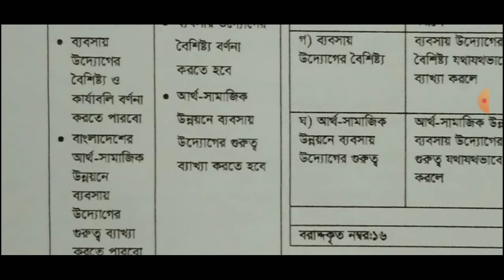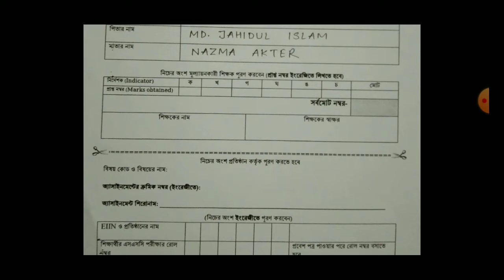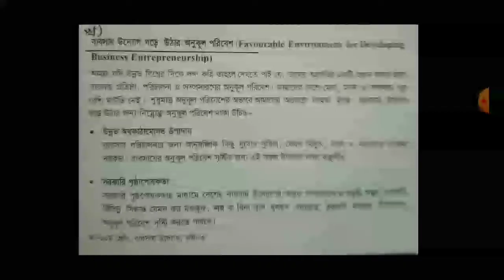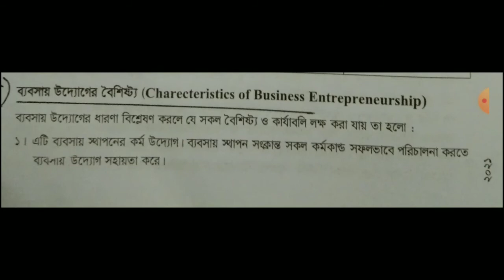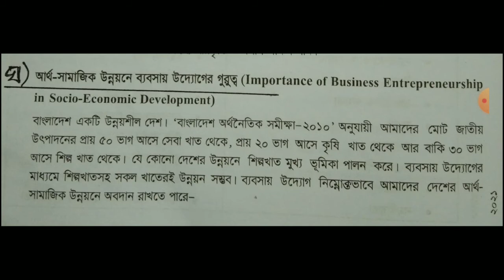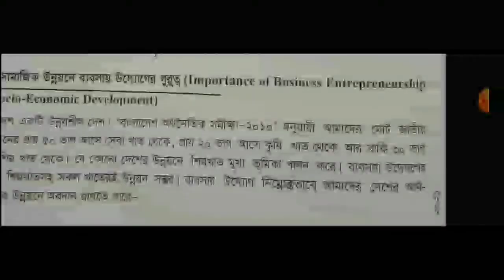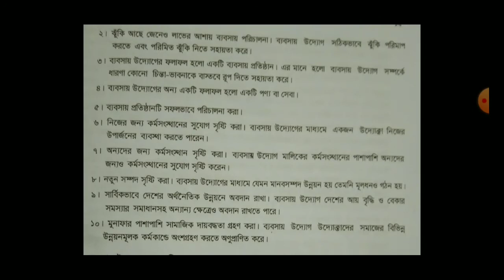V-216,এসএসসি পরীক্ষা-২০২১, ব্যবসা উদ্যোগ,২নং অ্যাসাইনমেন্ট,২য় সপ্তাহ, ব্যবসা উদ্যোগ ও উদ্যোক্তা,SSC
এসএসসি পরীক্ষা 2021, ব্যবসা উদ্যোগ, দ্বিতীয় সপ্তাহ, অ্যাসাইনমেন্ট ক্রমিক নং-২, দ্বিতীয় অধ্যায়, ব্যবসা উদ্যোগ ও উদ্যোক্তা, উদ্যোগ ও ব্যবসায় উদ্যোগ এর ধারণা, ব্যবসা উদ্যোগ গড়ে ওঠার অনুকূল পরিবেশ, উদ্যোক্তার বৈশিষ্ট্য, ব্যবসা উদ্যোগ এর বৈশিষ্ট্য, উদ্যোক্তার গুনাবলী, আর্থ-সামাজিক উন্নয়নে ব্যবসা উদ্যোগ এর গুরুত্ব, বাংলাদেশে ব্যবসা উদ্যোগ উন্নয়নের বাধা, বাংলাদেশে ব্যবসা উদ্যোগ উন্নয়নের বাধা দূরীকরণের উপায়, উদ্যোগ ও উদ্যোক্তা পার্থক্য।